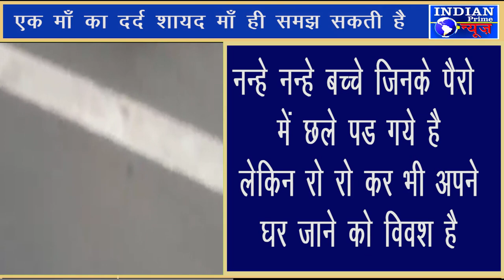IPN NEWS -एक माँ का दर्द शायद माँ ही समझ सकती है